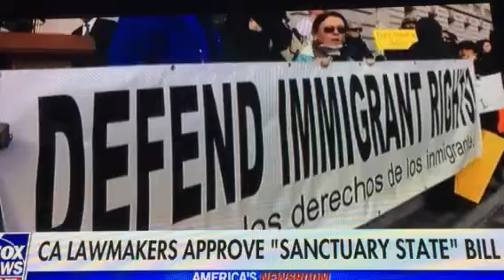California sanctuary state. Fox News